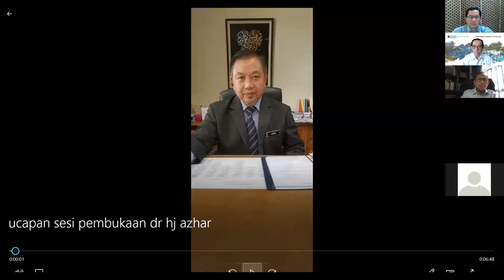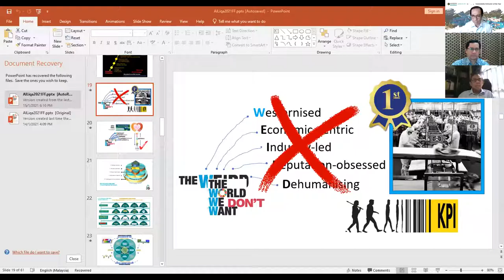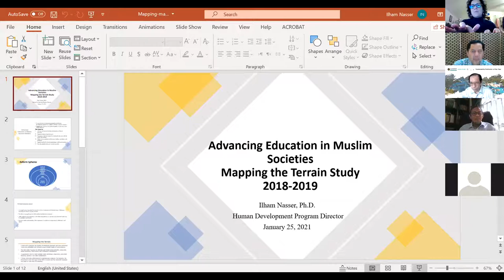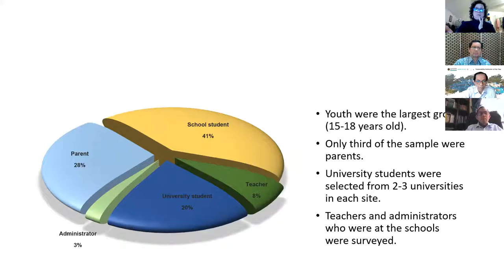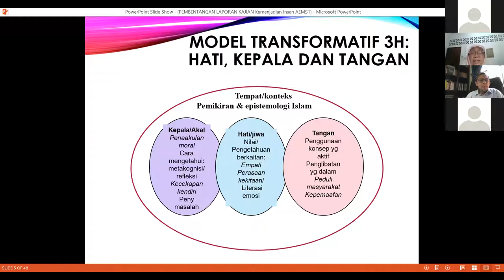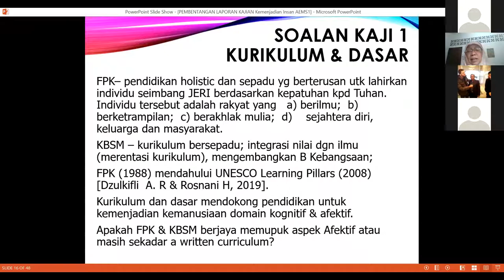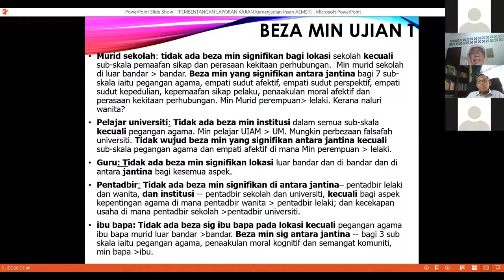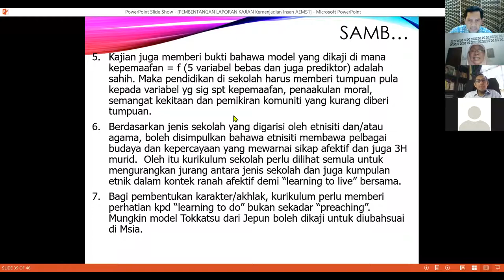Kemenjadian Insan Dari Aspek Afektif Dalam Pendidikan Menengah dan Tinggi di Malaysia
Topic: Pembentangan Laporan Kajian: Kemenjadian Insan Dari Aspek Afektif Dalam Pendidikan Menengah dan Tinggi di Malaysia
Time: Jan 26, 2021 10:00 AM Kuala Lumpur